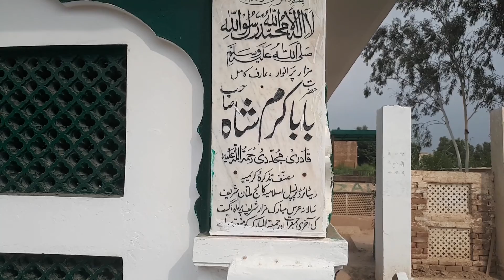Baba Karam Shah Mazar Nishtar Hospital Graveyard Qabristan Multan Pakistan